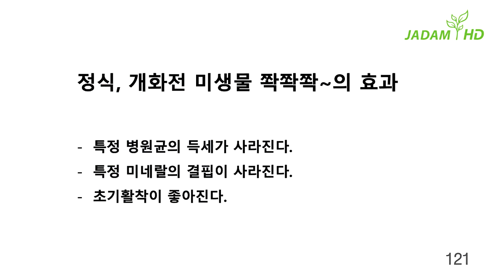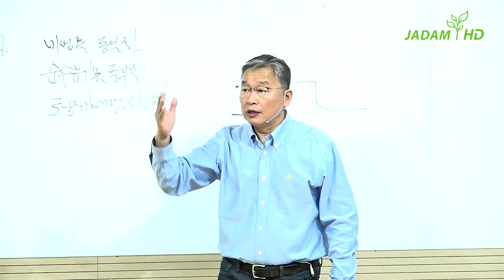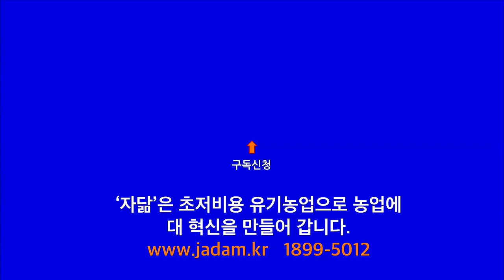자닮강좌 6. 토양 역병, 바이러스, 냉해 막는 완벽 해결책!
[Essential JADAM Links / 자닮 핵심 정보]

▶ How to make JMP (JADAM Microbial Pesticide / 자닮미생물농약 제조법):
-JADAM Books & Ingredients (Amazon)
-책 & 원재료 판매: 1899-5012, shop.jadam.kr

[About JADAM & Mission]

JADAM implements Ultra-Low-Cost Agriculture with easy and powerful DIY organic technology. Our goal is to return the initiative of farming technology to farmers. With JADAM's technology, you can make your own organic pesticides that replace chemical ones, reducing pesticide costs to 1/20. Farmers, consumers, and Mother Nature will all rejoice in this splendid new world we wish to open.
자닮은 쉽고 강력한 자가제조(DIY) 유기농 기술로 초저비용 농업을 구현합니다. 우리의 목표는 농업 기술의 주도권을 농부에게 되돌려주는 것입니다. 자닮의 기술을 이용하면 화학농약을 대체할 수 있는 유기농약을 자가제조할 수 있으며, 농약 비용을 1/20까지 줄일 수 있습니다. 농민과 소비자, 대자연이 함께 상생하는 세상으로 나아갑시다.

[About Founder: Dr. Youngsang Cho]
Youngsang Cho is an organic farmer and the founder of JADAM. He learned Natural Farming from his father, Hankyu Cho (founder of KNF). He started organic farming in 1989. He holds a Ph.D. in Agricultural Biology from Jeonbuk National University in 2025. Through decades of research, he created the JADAM Ultra-Low-Cost agriculture system. In 2025, JADAM's global membership exceeded 100,000.
조영상 대표는 유기농부이자 자닮의 설립자입니다. 그는 한국자연농업협회(KNF) 설립자인 아버지 조한규 선생으로부터 자연농업을 배웠습니다. 1989년 유기농업을 시작했으며, 2025년 전북대학교에서 농생물학 박사 학위를 받았습니다. 수십 년간의 연구 끝에 자닮 초저비용 농업 시스템을 구축했습니다. 2025년 기준, 자닮의 전 세계 회원은 10만 명을 넘어섰습니다.

[Dr. Youngsang Cho’s Inventions & Technologies] All inventions are open to the public.
1. Core Technologies (핵심 기술)
▶JADAM Microbial Pesticide (JMP): The most powerful natural pesticide (New Invention, Not in the book yet) / 자닮미생물농약 (신기술 발명, 책 미수록)
▶JADAM Wetting Agent (JWA): Organic surfactant made without heating / 자닮오일 (무가열 제조)
▶JADAM Sulfur (JS): Organic germicide made without heating / 자닮유황 (무가열 제조)
▶JADAM Microorganism Solution (JMS): Powerful soil restorer made with potatoes or mixed grains / 자닮미생물배양액 (감자/곡물 배양)

2. Natural Pesticide Solutions by Dr. Cho (천연 농약 솔루션) Except for JMP & chicken lice, all inventions are contained in the "JADAM Organic Farming" book. (JMP와 닭 이를 제외한 모든 발명 기술은 '자닮 유기농업' 책에 수록되어 있습니다.)
▶Rice Bakanae Disease: Natural pesticide against rice bakanae disease (키다리병)
▶Anthracnose & Leaf Spot: Natural germicide (탄저병, 점무늬병)
▶Powdery Mildew & Downy Mildew: Natural fungicide (흰가루병, 노균병)
▶Aphids & Mites: Natural pesticide (진딧물, 응애)
▶Tobacco Moth & Beet Armyworm: Natural pesticide (담배나방, 파밤나방)
▶Stinkbug & Mealybug: Natural pesticide (노린재, 깍지벌레)
▶Slug & Snail: Natural pesticide (민달팽이, 달팽이)
▶Citrus Flatid Planthopper: Natural pesticide (선녀벌레)
▶Rice Water Weevil: Natural pesticide (벼물바구미)
▶Livestock Pests: Eliminating flies from livestock housings (축사 파리 제거)
▶Naphthalene Pesticide: Special pest control (나프탈렌 기피제)
▶Chicken Lice: Natural pesticide (닭 이)
▶Coffee & Tropical Pests: Natural pesticide against Coffee Berry Borers & Papaya ▶Mealybugs (커피체리좀, 파파야 깍지벌레)

[Content Usage Policy / 저작권 및 사용 안내] If you want to use any content from the JADAM YouTube channel in your own YouTube video, you must include the following links in your description: (자닮 유튜브 채널의 콘텐츠를 본인의 영상에 사용하려면, 반드시 설명란에 아래 링크를 포함해야 합니다.)